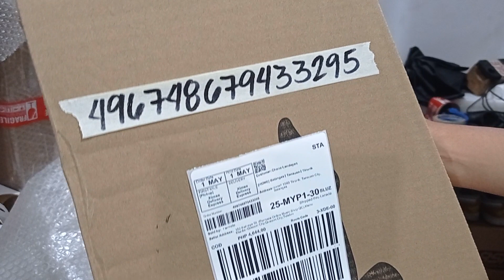fermata lazada 496748679433295